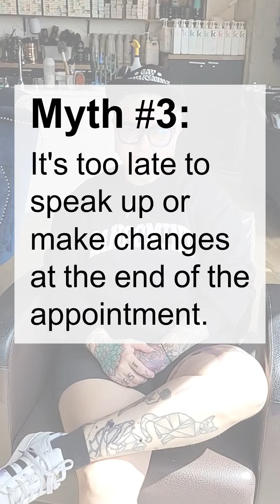It's Okay to Speak Up!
Today, we’re taking a few moments to debunk three myths we feel take away from clients having authentic, safe, and empowering experiences in the salon. Kel is helping us out with some stylist perspective. 💇

Remember, we don’t just love hair, we love people. When you’re in our salon, we’re working together, and being able to speak kindly and candidly on both ends means better outcomes for everyone. We hope you always feel encouraged to do so. 💗